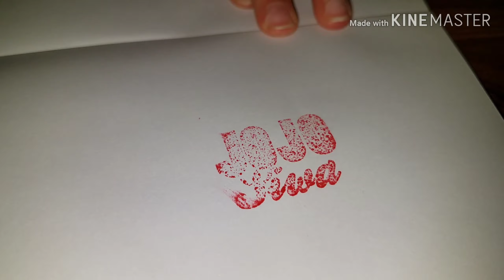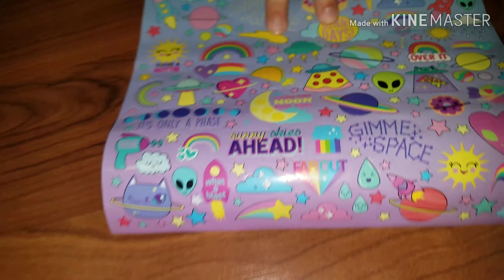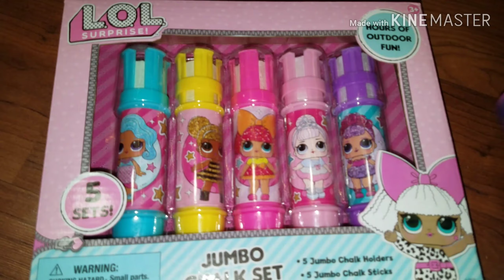Shelby's Birthday Haul